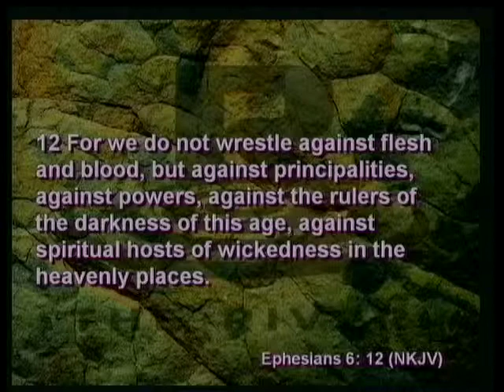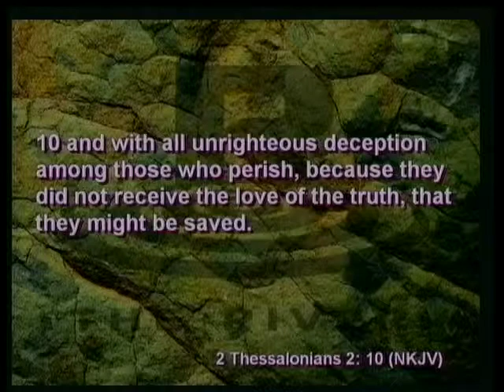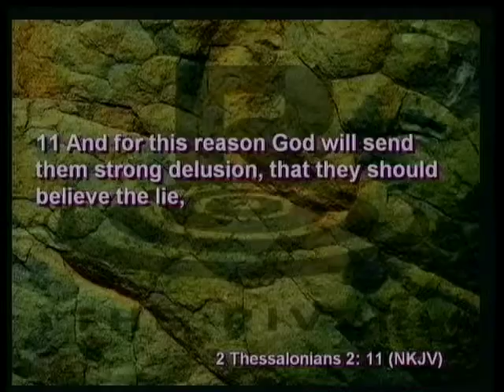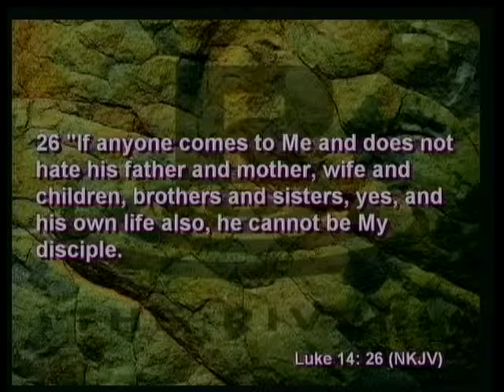Jack Holt - Resistance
Join us every week at The River!
For service times and information visit our web site at riveroflifefellowship.org